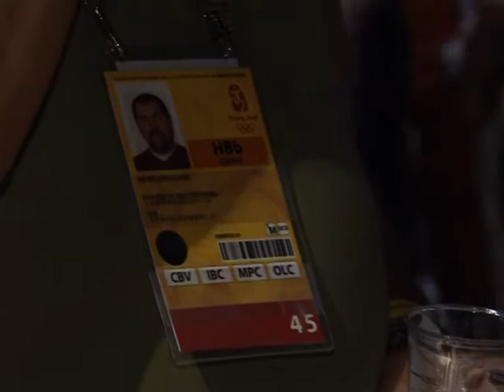A Casa da Holanda em Pequim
Há quem critique estes Jogos Olímpicos na modalidade 'diversão'. O público que freqüenta as festas na Holland House não tem reclamações quanto a esse assunto. O local é o ponto de encontro mais badalado para atletas, organizadores e fãs.